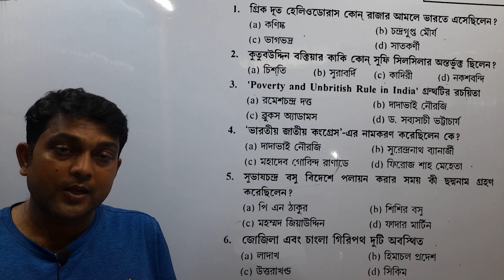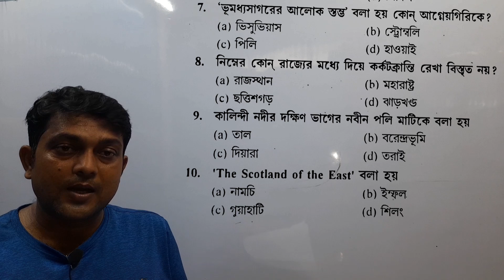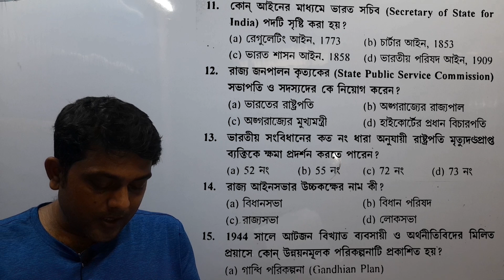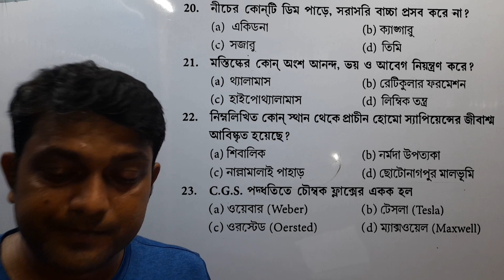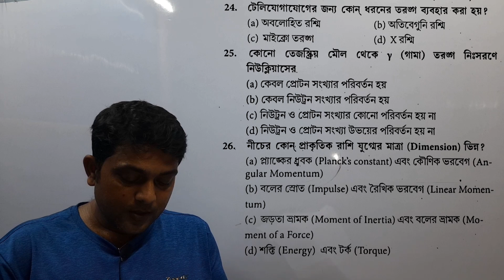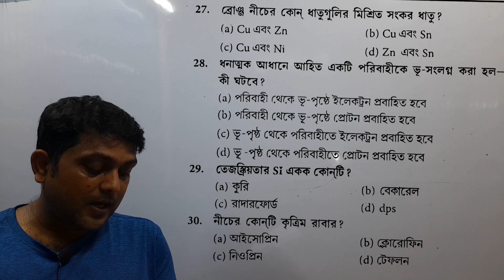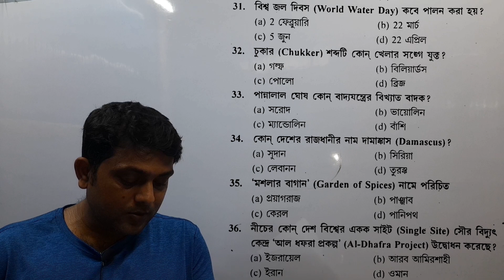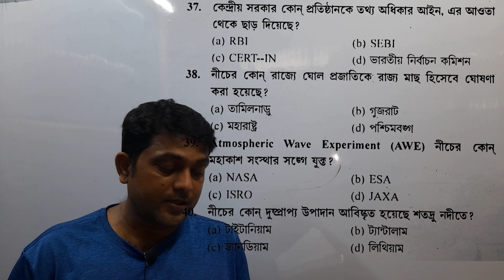কার্তিক চন্দ্র মন্ডল WBPSC ক্লার্কশিপ GK#WBPSC CLERKHIP GK#GK#GS#SET 11#FOR WB ALL EXAMS#40 টি GK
👉 কার্তিক চন্দ্র মন্ডল wbpsc ক্লার্কশিপ সেট 11, 40 টি gk উত্তর ও ব্যাখ্যা।
কার্তিক চন্দ্র মণ্ডল প্র্যাক্টিস সেট 11 gk । এই এডুকেশন চ্যানেলে রাজ্য ও কেন্দ্রীয় সরকারি সমস্ত চাকুরীর জন্য প্রস্তুতি করানো হয়।

📖 solution set 11 gk  by kartik chandra mandal
trickmathfrome kartik chandra mandal
shortmethodmathsoliutionby kartick chandra mandal set 11 gk সলিউশন।